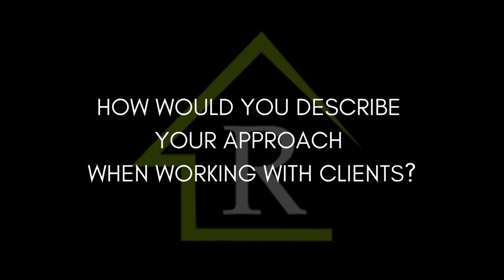Meet Zack Lausen